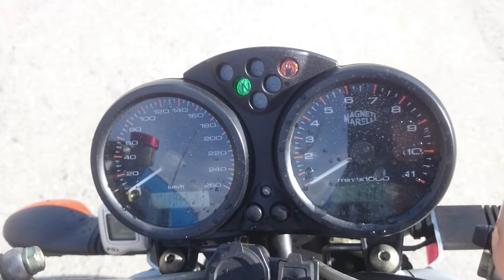No B7081 DUCATI MONSTER M1000Sie